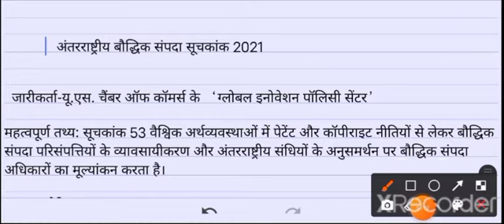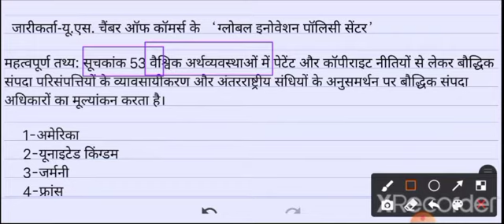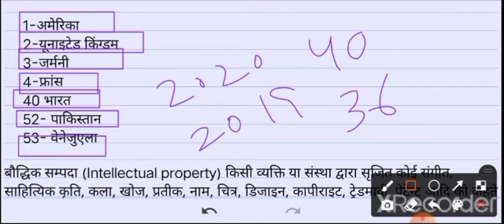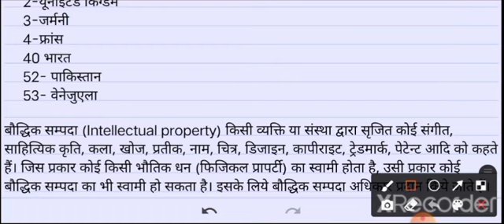बौद्धिक संपदा सूचकांक 2021 ll upsi ll supertet ll ro ll aro ll